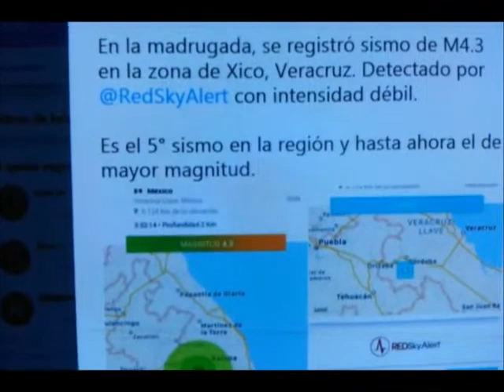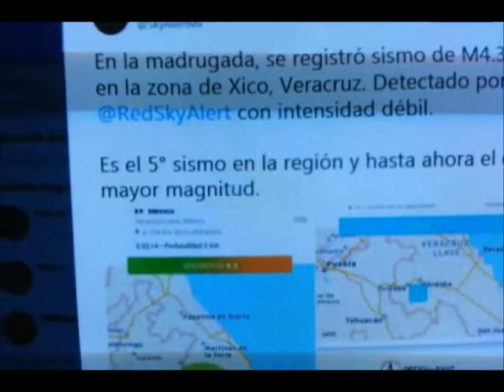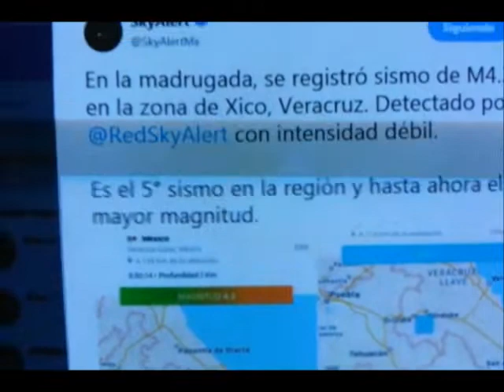Sismo de 4.3 cerca de Xico, Veracruz esta madrugada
Información de SkyAlert